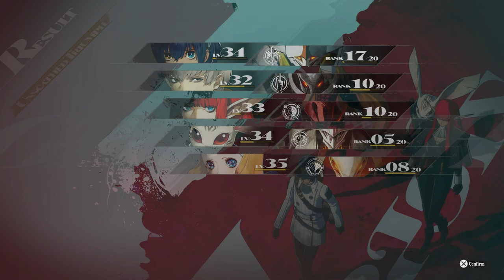Metaphor: ReFantazio - 08/18 Dragon Temple: Enter Temple | Monuments | The Mist | Slay The Monsters